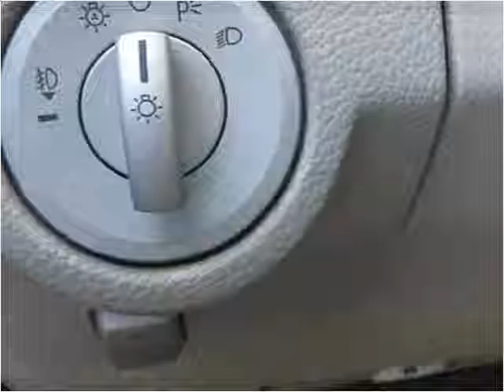2007 Lincoln Navigator L Used Cars Gainesville GA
This 2007 Lincoln Navigator L is available from Texano Auto Sales.